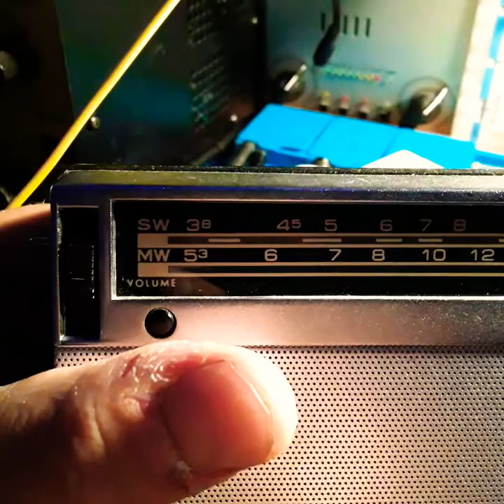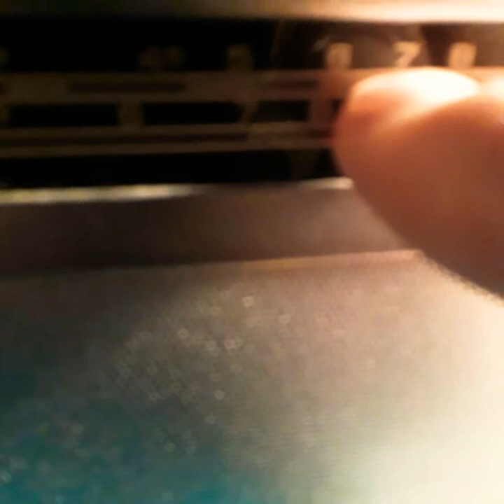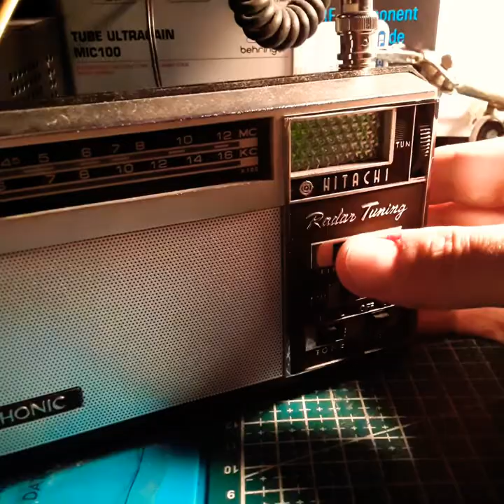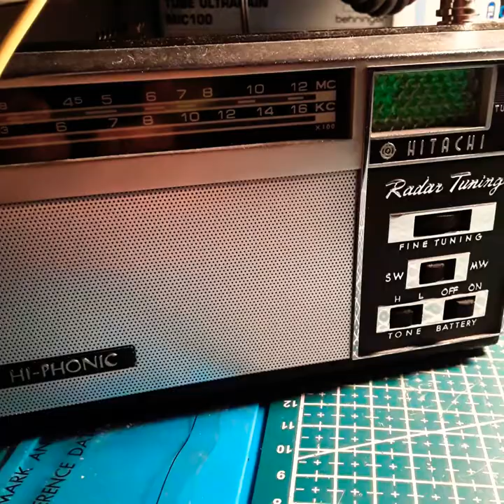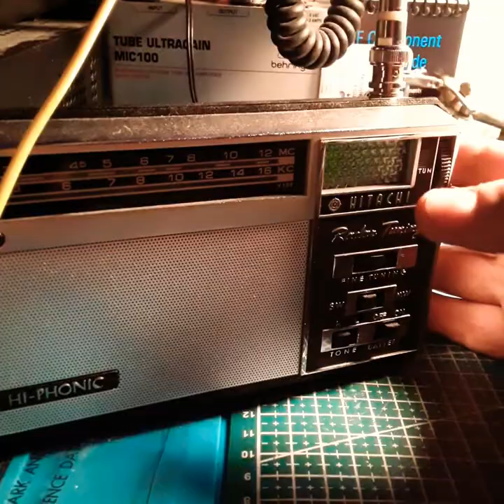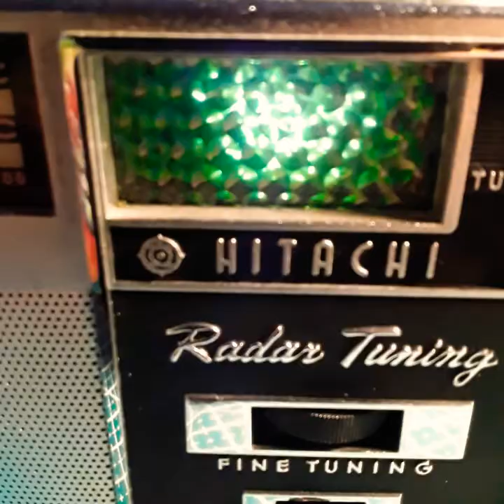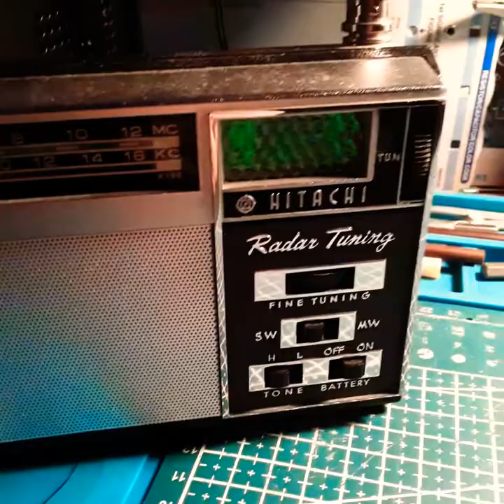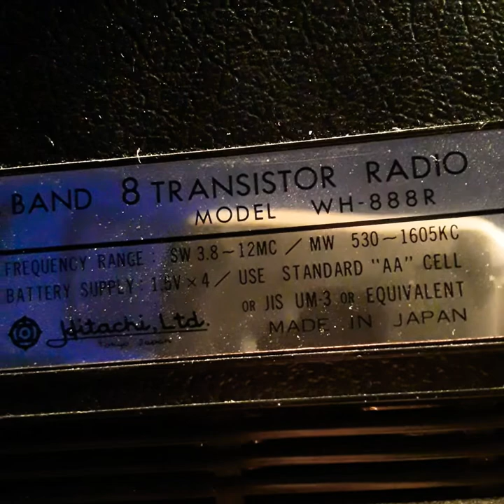HITACHI HI-PHONIC PORTABLE RADIO AM +SHORTWAVE 📻⚛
HITACHI MODEL # WH 888R 2 BAND SW AND AM RADIO BATTERY POWERED PORTABLE RADIO 📻⚛